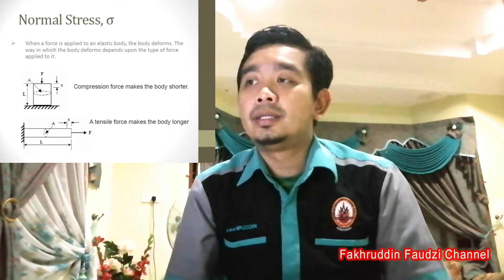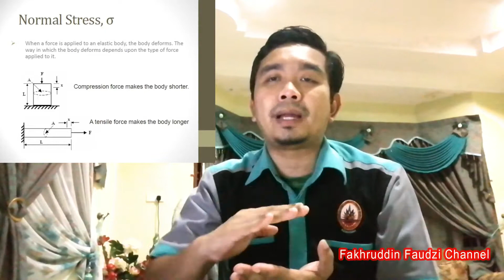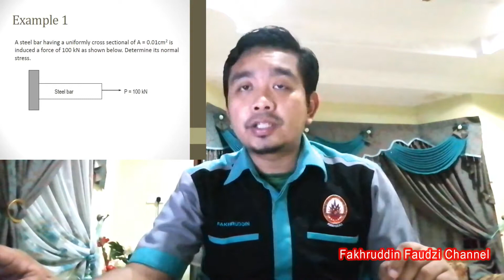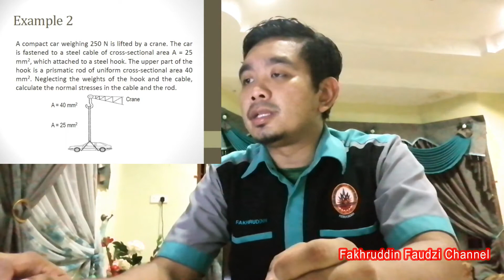Statics and Strength of Materials I DPN20123 I Chapter 5 (Part 1)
Chapter: Stress and Strain (Part 1)

Suatu initiatif pembelajaran e-learning subjek STATICS AND STRENGTH OF MATERIALS bagi program Diploma Teknologi Kejuruteraan Petroleum (Operasi Pesisir) di Kolej Kemahiran Tinggi MARA Kemaman, Terengganu.

An e-learning initiative for the subject of STATICS AND STRENGTH OF MATERIALS for the Diploma in Petroleum Engineering (Onshore Operation) program at MARA College of High Skills in Kemaman, Terengganu.

Diharapkan dapat memberi manfaat kepada semua.
Hopefully it will benefit everyone